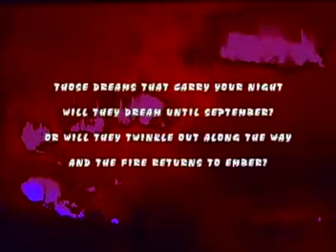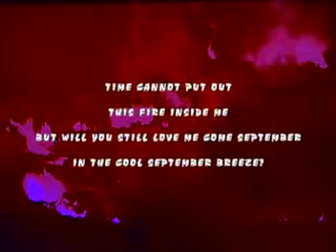COME SEPTEMBER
COME SEPTEMBER-c.gary nelson